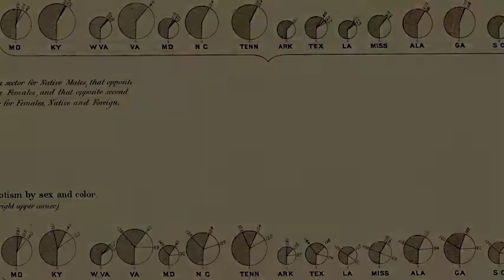Encuentro Facebook «...y una tesis fracasada con Salvador Ruiz de Maya e Inés López López».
Encuentro en Facebook el día del lanzamiento del libro «Personalidades múltiples, (des)honestidad, ciencia y una tesis fracasada con Salvador Ruiz de Maya e Inés López López» (11/dic/2017).

Angel.